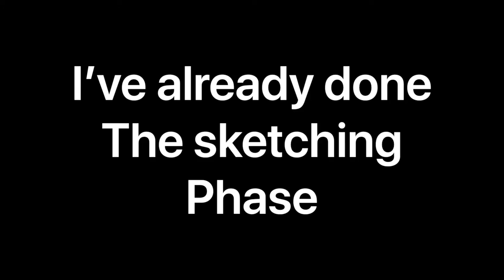New Volleyball 🏐 drawing!